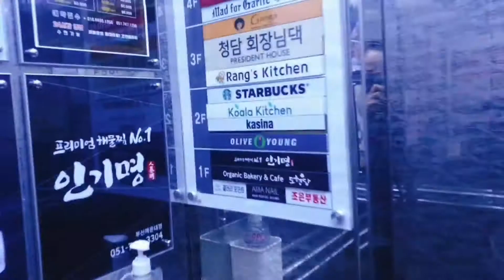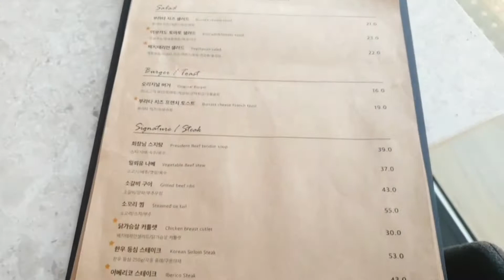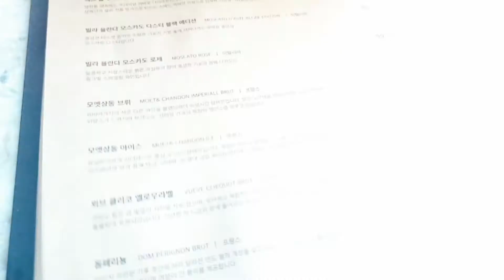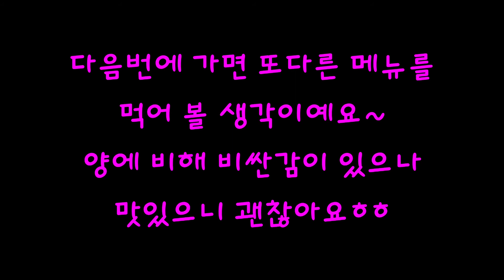해운대 핫플!! 양식 청담 회장님댁~